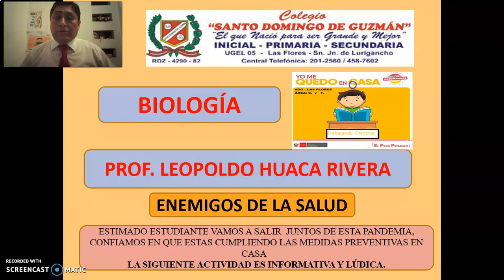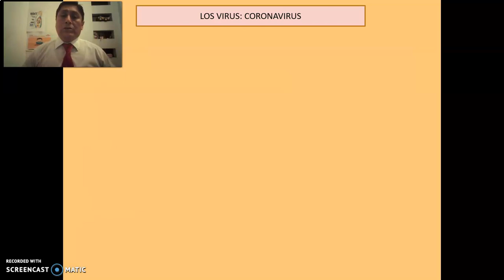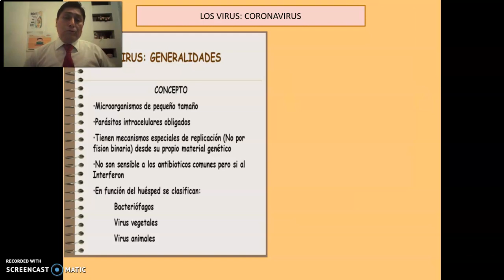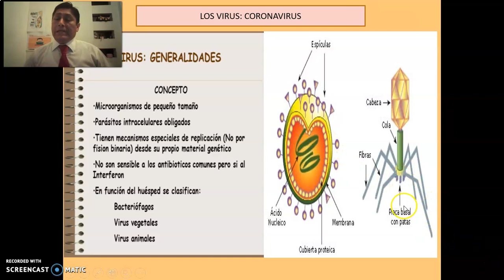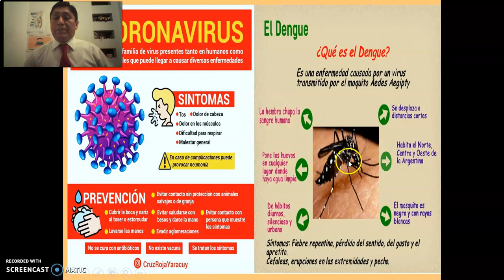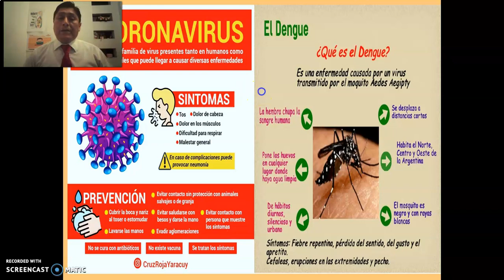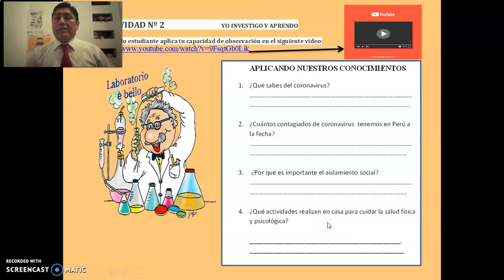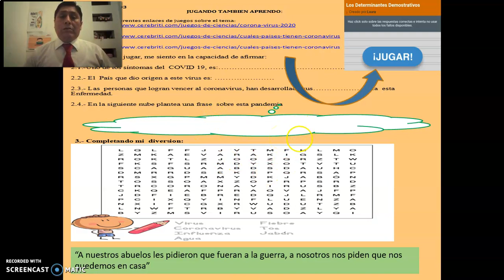ENEMIGOS DE LA SALUD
LOS VIRUS